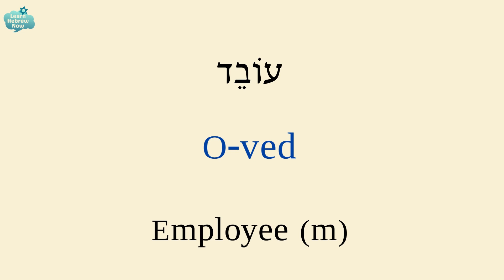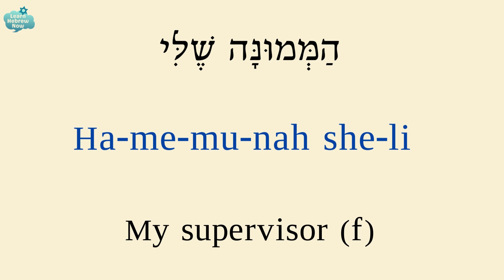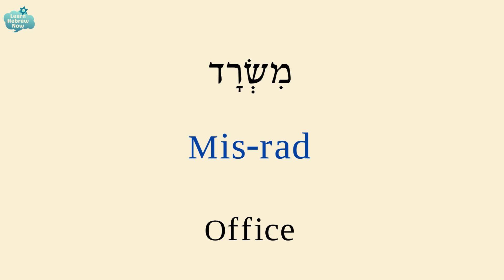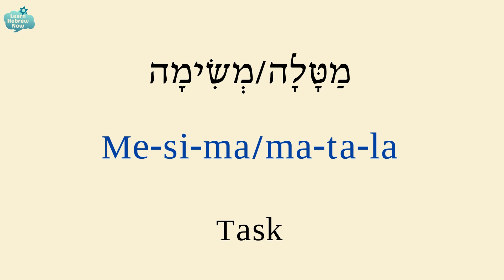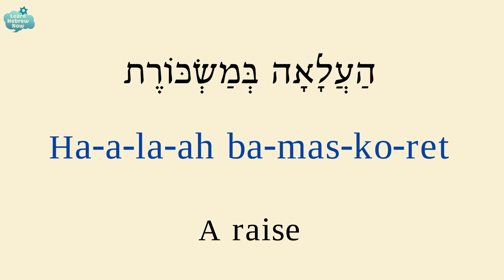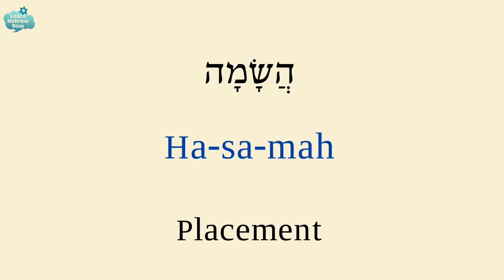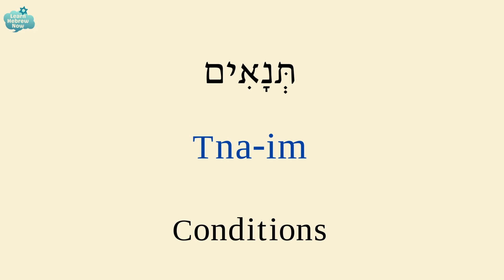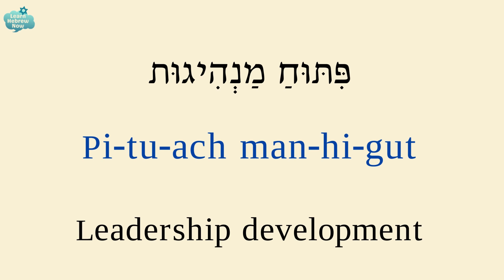Essential Hebrew Vocabulary For The Workplace | Learn Useful Hebrew Terms With Pronunciation!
Dive into This comprehensive guide to Hebrew workplace vocabulary. This video covers must-know terms and phrases and will equip your with the linguistic tools you need to succeed in any Hebrew-speaking workplace.